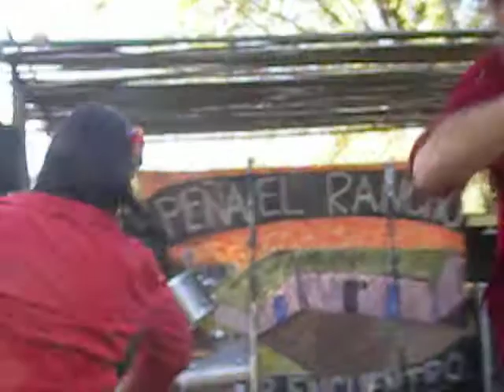Sergio Ferrero y Carolina Aparicio en Las Heras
4 piezas, invitada especial Silvia Azrak.